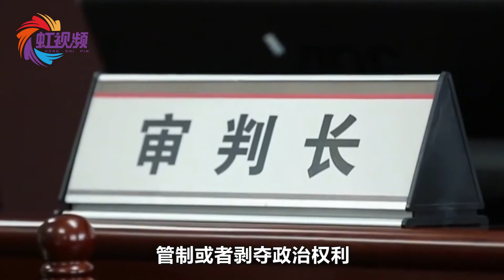假的！多地人武部召回退伍军人应对台湾问题？解放军发声击碎谣言